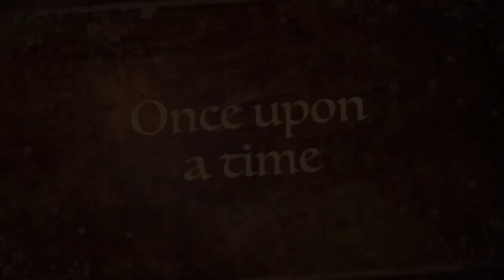city max offers by wife style in ksa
city max offers visit by wife style in ksa